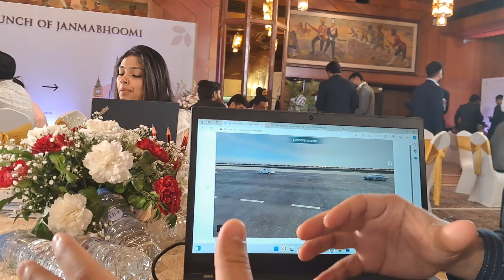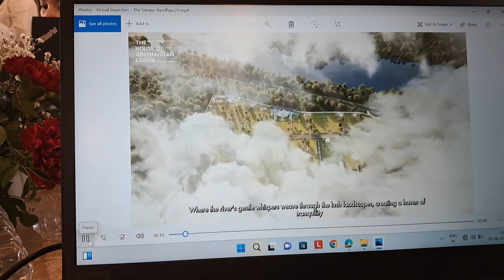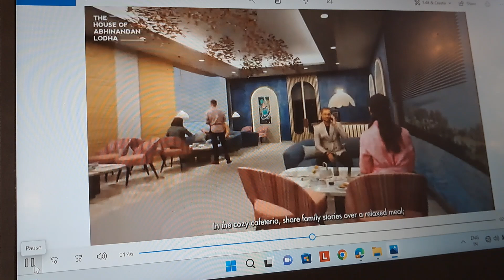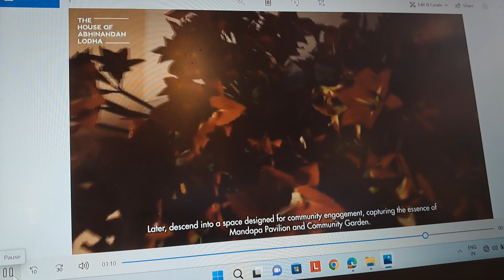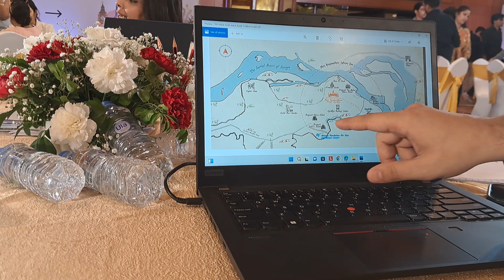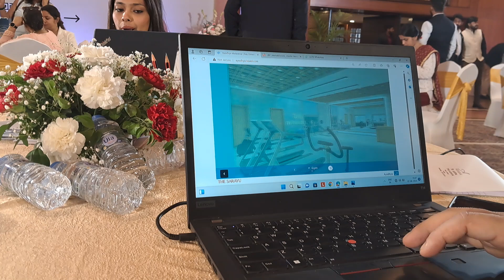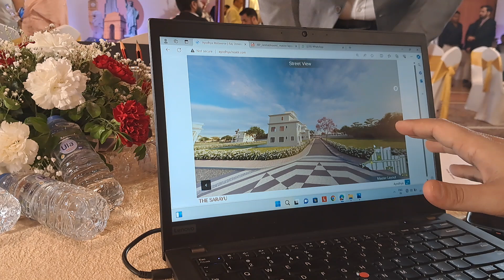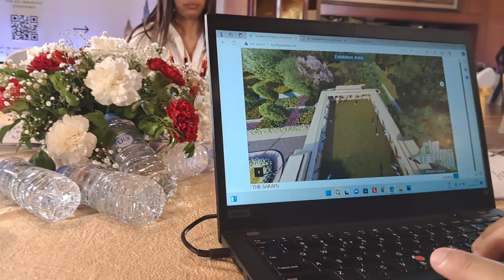HOABL Janmabhoomi, Plots, Near Ram Mandir, Ayodhya, Rs 1.99 Cr,+919560214267, HouseofAbhinandanLodha